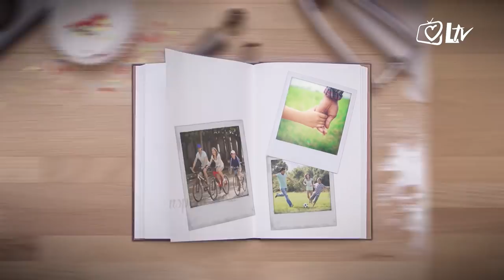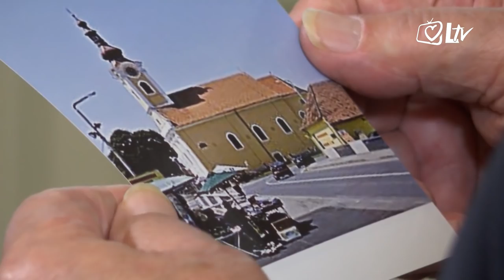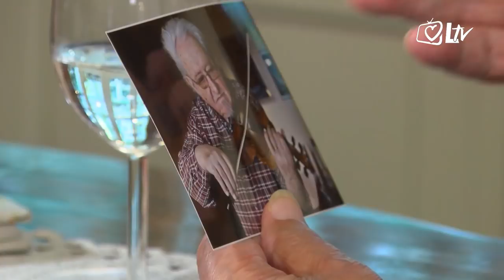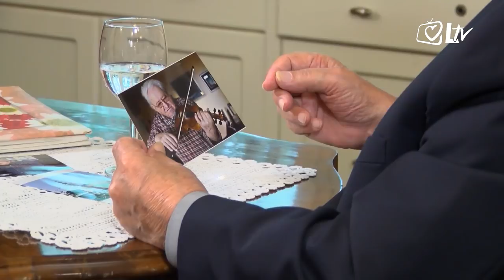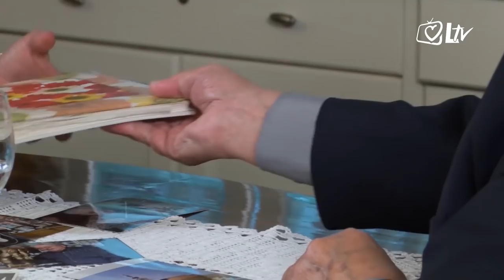Otvori spomenar! - Martin Sagner Dudek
Poznati hrvatski glumac Martin Sagner odavno je osvojio srca gledatelja ulogom dobrog i naivnog Andrije Katalenića Dudeka.
O svojem životu,uspomenama i legendarnim Gruntovčanima govorio je u emisiji "Otvori spomenar!"